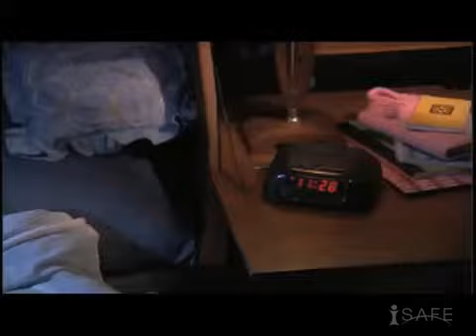iSafe 4-6-18 What is Cyberbullying